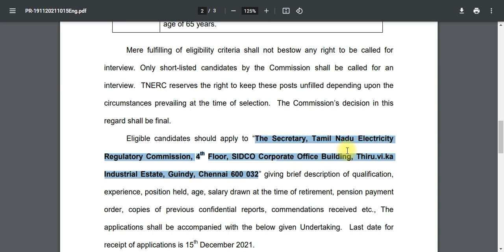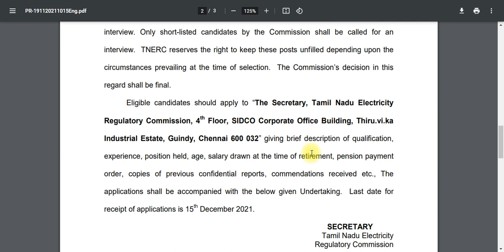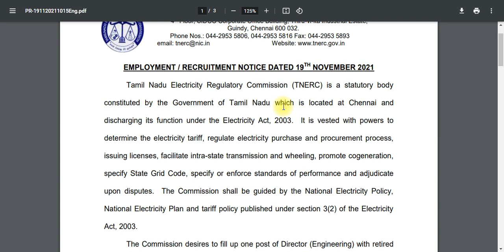மின்சார துறையில் வேலை Tn Govt Jobs 2021 in Tamil Arasuvelai 2021 Tamil | Today TN Govt Jobs Today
Govt Jobs 2021 | TN Govt Jobs 2021 in Tamil |  Arasuvelai 2021 Tamil | Today TN Govt Jobs Jobs Today
Please Join Our Telegram
NOTE :
💛 Government jobs 2021 is an tn government jobs notification latest updates provided. Government jobs 2021 in tamilnadu is a dream for many aspirants. Arasuvelai 2021 is to make the students dream (getting Government jobs) achieve we are providing all government jobs 2021 Tamil notifications. Job vacancy 2021 has an huge vacancy. So immediately after the government releases the official latest govt jobs 2021 we upload videos. Government jobs 2021 Tamil is dream for getting arasuvelai 2021 we are uploading new government jobs without exam recruitment. People generally think that all government jobs 2021 in tamilnadu and permanent government job and latest government jobs 2021 can be fulfill recruitment only based on exam. Govt job vacancy 2021 TN velaivaippu news in Tamil it is not true many today government job vacancy in tamilnadu fulfill their job vacancy only based on interview without any exam. Even in some job vacancy 2021 there is not even an interview will be conducted for freshers jobs 2021 selection of candidates. latest government jobs 2021 are recruiting Only based on the mark they got in 10th select students for tamilnadu government jobs 2021. Govt jobs 2021 mostly taken freshers for their recruitment. So final year students 2021 passed out students are today government job vacancy in tamilnadu also eligible to apply for the TN govt jobs 2021 in Tamil and central government recruitment. Freshers government jobs tamilnadu government jobs 2021 | TN govt jobs 2021 government jobs 2021 government jobs 2021 Tamil government jobs 2021 in tamilnadu govt job vacancy 2021 recruitment based not only on interview process but also through merit list by mark based recruitment. TN govt jobs 2021 recruitment also based on the experience. Government jobs 2021 Tamil and the Tamilnadu govt jobs 2021 in Tamil if u are experience based on the experience certificate from private company u can directly join the government jobs 2021 in Tamilnadu recruitment without any exam and get high salary. TN govt jobs 2021 in Tamil we are teaching u TN velaivaippu news 2021 in Tamil step by step procedure how to apply for government jobs 2021. So don't miss it. Government jobs 2021 Tamil is mainly focused by many aspirants but you are the best of it. Tamilnadu government jobs 2021 is clearly explained in our channel. So don't worry about government jobs 2021 step by procedure for applying for government jobs 2